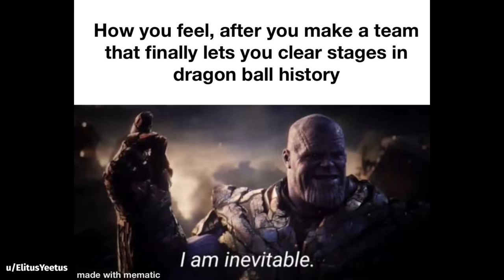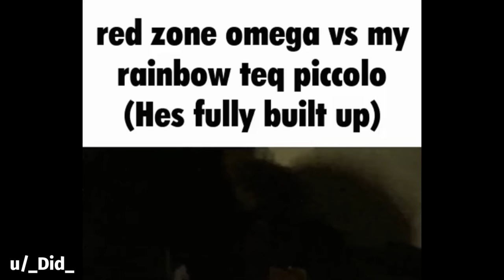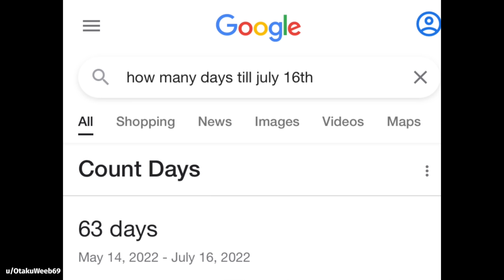DOKKAN BATTLE MEME COMPILATION V62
dbz, meme, memes, dokkan memes, funny, dank, fresh, moments, perfect timing, best, ost, 7 year anniversary, showcase, active skill, lr cell 1st form, instant transmission goku gohan, golden week

kamehameha kamehameha kamehameha kamehameha kamehameha kamehameha kamehameha